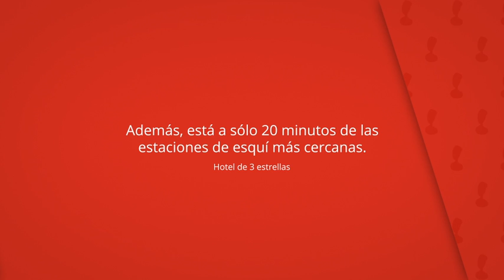Gran Hotel de Jaca, Jaca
Además, está a sólo 20 minutos de las
estaciones de esquí más cercanas.

Está muy bien comunicado con las principales ciudades
tanto de España como del sur de Francia.